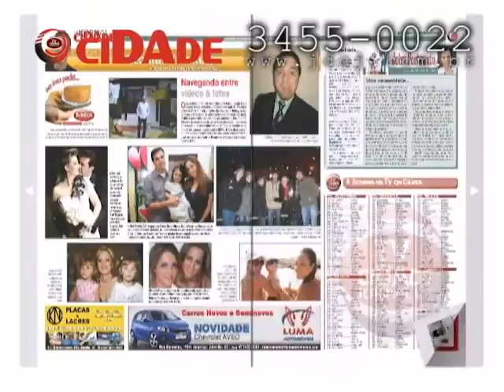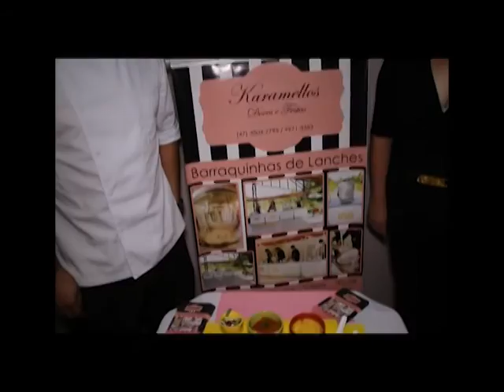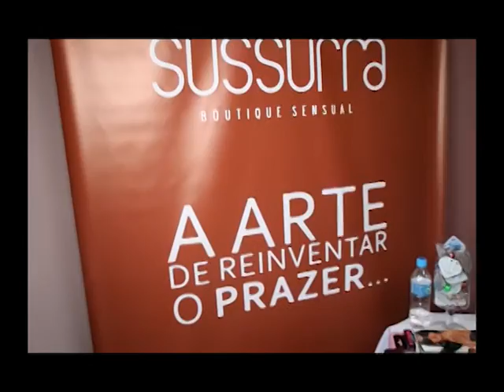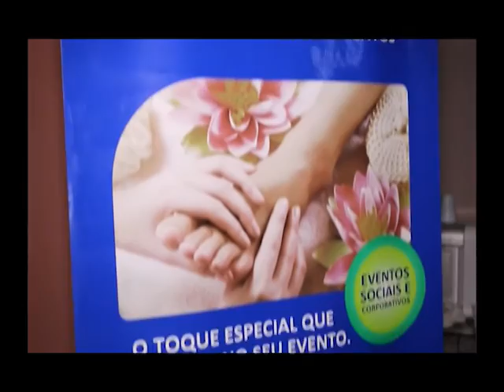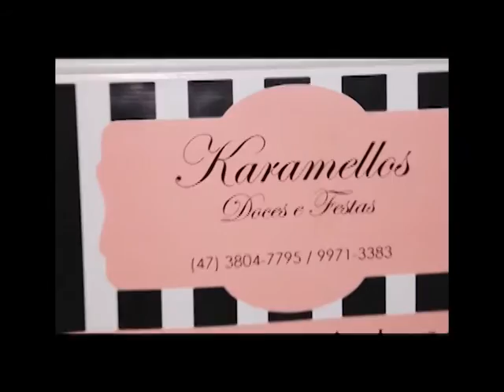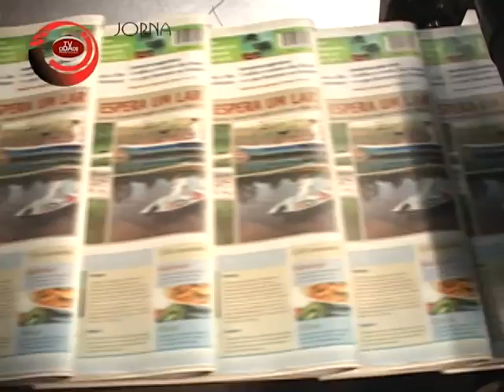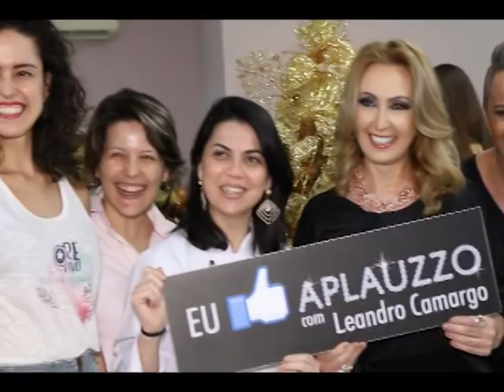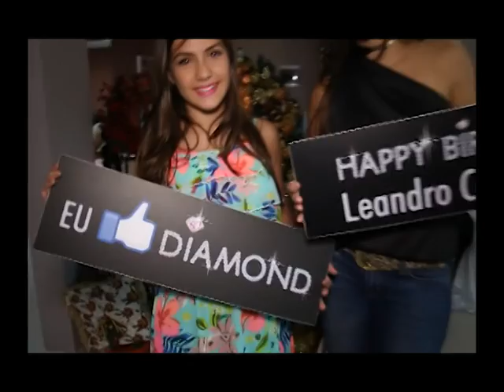Aplauzzo - 16 - 12 - 2015 - Diamond Christmas Celebration by Leandro Camargo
Aplauzzo 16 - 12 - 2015 - Aplauzzo com Leandro Camargo apresenta imperdíveis atrações para Joinville e região. O programa de hoje mostra Leandro Camargo, que foi produzido por Evelyn Diana Make Up, Toki & Retoki e Ariane Centro Estético, para apresentar especiais momentos vivenciados durante a festividade Diamond Christmas Celebration by Leandro Camargo, que aconteceu nos dias 10 e 11 de dezembro, em Ariane Centro Estético, com o objetivo de festejar o Dia do Colunista Social (08 de Dezembro), o aniversário de Leandro Camargo (10 de Dezembro), bem como as festas de final de ano e as conquistas do decorrer de 2015. As imagens são do artista visual Anderson Alberton. Aplauzzo com Leandro Camargo tem seu programa inédito toda 4a feira, 19h45min, 45 minutos de duração, canal 20 TV da Cidade Joinville Net e em tempo real pelo site tvdacidade.com.br, mais reprises de acordo com a grade de programação da emissora: segunda-feira às 16h30min, terça-feira às 16h30min, quarta-feira às 16h e inédito às 19h45min, quinta-feira às 8h45min e às 16h, sexta-feira às 16h e às 20h, sábado às 9h, às 14h30min e às 20h30min, domingo às 02h15min, às 7h30min e às 14h. A abrangência compreende Joinville, São Francisco do Sul, Garuva, Guaramirim, Pirabeiraba e parte de Jaraguá do Sul. O programa também pode ser visualizado nas redes sociais em que Leandro Camargo está presente: Facebook - Leandro Camargo; leandrocamargojornalista.blogspot.com; Fan Page no Facebook - Leandro Camargo; Canal do Youtube - Leandro Camargo e Instagram - @leandrocamargocolunistasocial